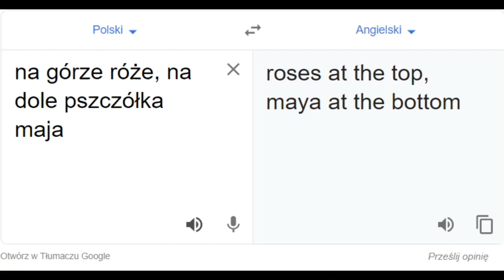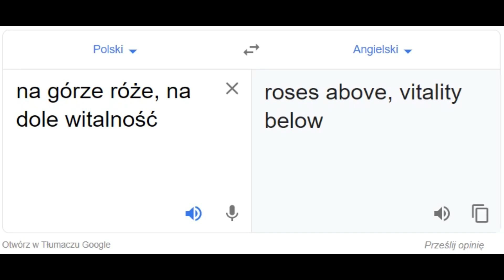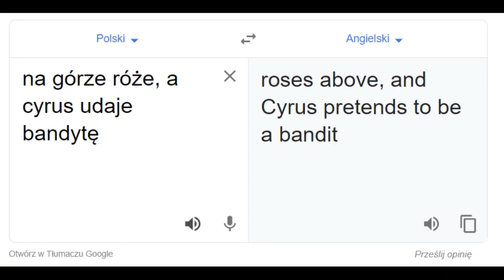Na górze róże, na dole Chłopaki z baraków, cz.I